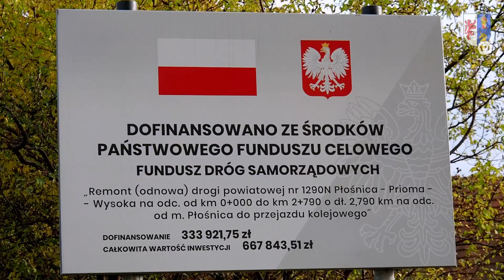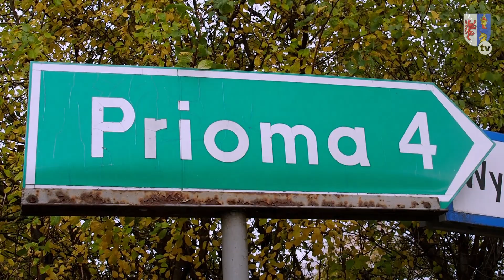Droga Płośnica Prioma oddana do użytku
Po dokonaniu odbioru nowo wyremontowanych dróg powiatowych w Gminie Rybno i Gminie Działdowo przyszedł czas na Gminę Płośnica. Remont drogi do Priomy został zakończony.